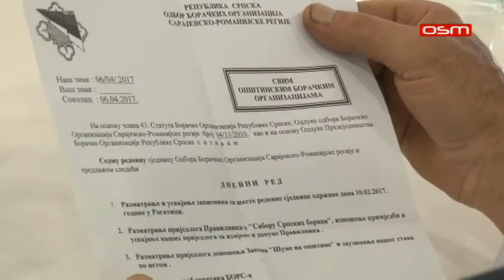BORACKA 13 04 2017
BORACKA, PRILOG U DNEVNIKU OSMTV 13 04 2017